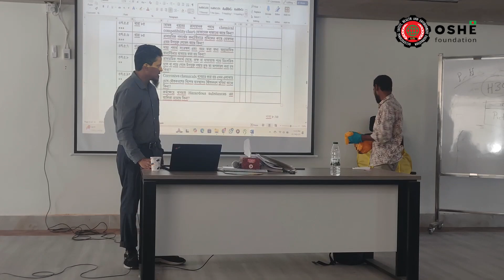পেশাগত নিরাপত্তা ও স্বাস্থ্য নিয়ে প্রশিক্ষণ দেবে নস্ট্রি; করবে গবেষণা৤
ABOUT OSHE
Bangladesh OSHE Foundation has been established in December 2003 as specialized
Non-profitable development organization to work with workplace right issues in broader aspects.
OSHE works with different trade unions, employer’s organization, international organizations and civil society bodies on decent work and for enabling a proper environment for the working class including its social safety and human dignity. OSHE Foundation also keep liaison with the Ministry of Labour and Employment of the Government of Bangladesh as lead agency on labour issues.
OSHE is also playing catalytic role to promote sound industrial relations and workers’ rights both in the formal and informal sector.
OSHE is honored to serve as national collaborating center of International Safety and Health Information Center of the International Labour Organization (CIS-ILO).
OSHE Mission
OSHE mission is to promote workers’ human rights at workplaces with special focus to workplace safety, particularly workers’ health and environmental protection.
OSHE Objectives
•  To contribute towards the promotion of workers’ human rights at macro and micro level having special focus on occupational safety, health and environmental issues.
• Provide institutional capacity building support to the employers’ and workers’ organizations for dealing work place safety issues more efficiently.
• To facilitate social dialogue with Government of Bangladesh, Employers’ Organizations and Trade Unions for workplace safety. Promote ‘labour and environment’ issues at workplace engaging workers and employers and create enabling environment for trade unions to address safety issues as prior agenda.
• To undertake advocacy plan targeting required policy reforms and regulatory framework for workers friendly workplace.

Commitment
“Building Safer and Green Workplace for All”